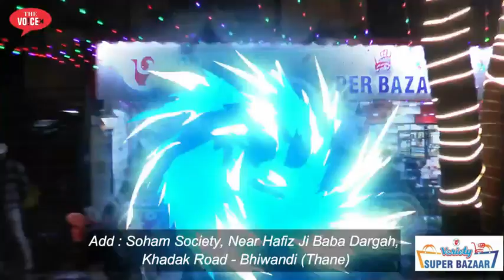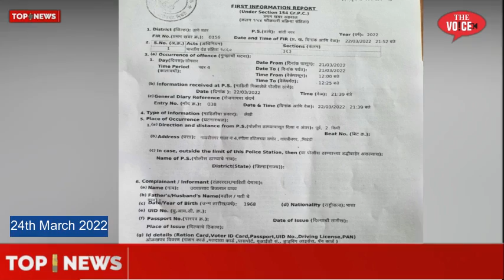24th March Top10 News || Bhiwandi News || Anganwadi || Kidnapped || Bullet Train